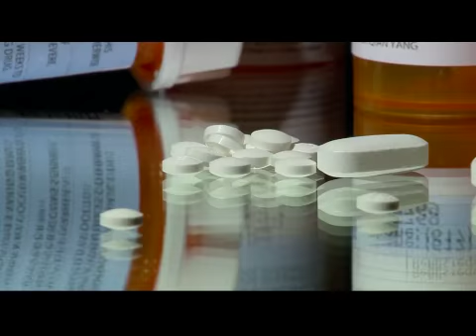State of Addiction Featuring AAC Treatment Consultant Terrence Engles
Terrence Engles, AAC Treatment Consultant and former baseball player talks to KMBC 9 News about his past addiction and active recovery story.